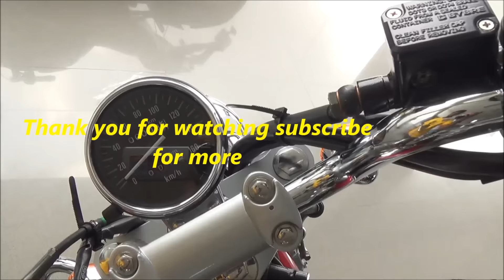Avenger 220 Short Review 2018 || and all Specification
GENERAL INFORMATION
Bike Category (cc) 200cc-250cc
Type Cruiser
Official Tagline Feel Like God
Shades/Colors Plasma Blue, Cocktail Wine Red and Midnight Black
ENGINE, POWER & TORQUE
Displacement 219.8 cc
Maximum Power 19 Bhp @ 8400 rpm
Maximum Torque 17.5 Nm @ 7000 rpm
Engine Description 219.8cc, 4-Stroke, Single Cylinder
Cooling Air Cooling
TRANSMISSION
Gearbox 5 Speed
BRAKES
SUSPENSION
Front Suspension Telescopic
Rear Suspension Hydraulic Shock Absorbers
WHEELS & TYRES
Wheel Size 90/90x17 - 130/90x15
Wheel Type Spoke Wheels
Tubeless Tyres
Alloy Wheels
BATTERY
Battery Type MF
Capacity 9Ah
Voltage 12V
ELECTRICALS
Horn 12V, 30W
Kerb/Wet Weight 154.50 kg
Fuel Tank Capacity 14.00 litres
PERFORMANCE & MILEAGE
0-60 kmph 4.50 secs
Top Speed 135 kmph
Mileage (City, approx.) 35.00 kmpl
Mileage (Highway, approx.) 45.00 kmpl
Mileage (Combined, approx.) 40 kmpl
INSTRUMENT CONSOLE
Speedometer Analogue
Tachometer Analogue
Trip Meter Analogue-1
Fuel Gauge Analogue
COMFORT & CONVENIENCE
Electric Start
Pillion Footrest
Pass Light
Pillion Backrest
Step-up Seat/Split Seat
RATINGS
Looks
Performance
Comfort
Features
Value For Money
LIGHTING
Head Light 60 / 55W (Halogen)